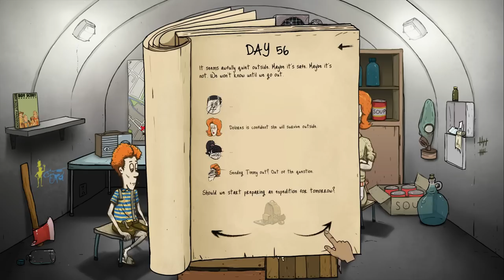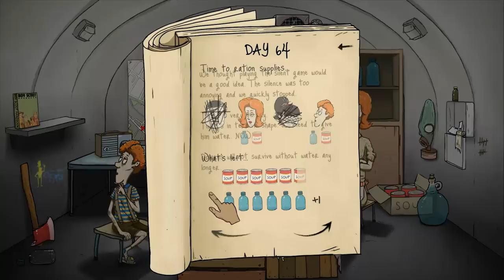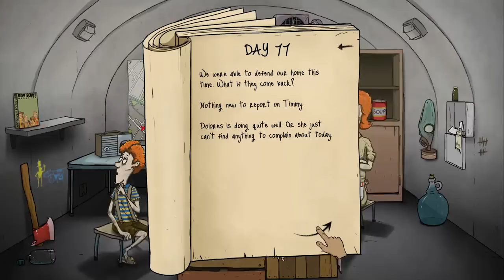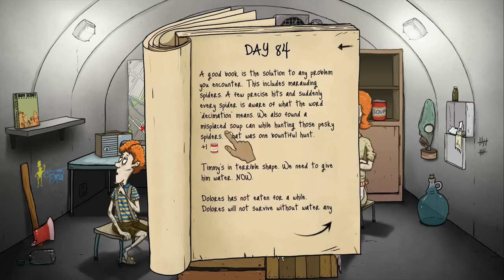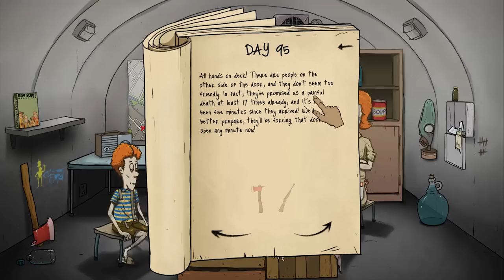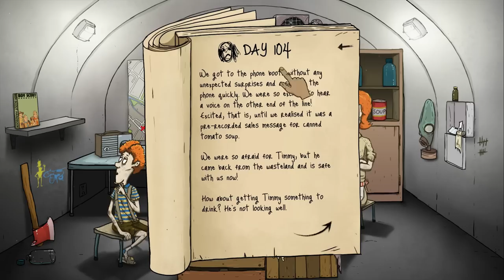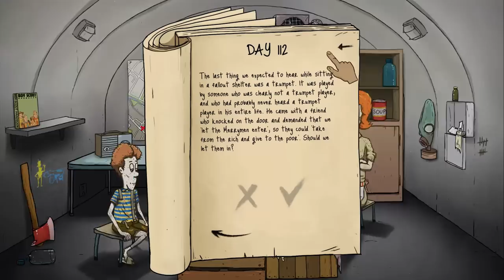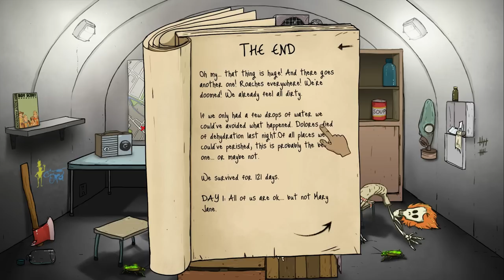60 Seconds - Ep. 18 - Part 2 - OVER 100 DAYS ★ Let's Play 60 Seconds!